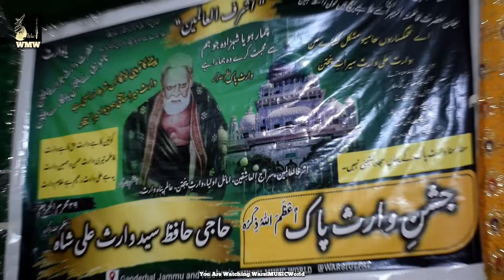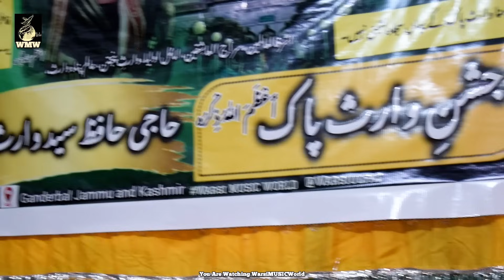Manze Mouth Meanz Lagith Drav Namnie 😭❤️😭|| Majeed Ganie || Shamas Faqir RA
Manze Mouth Meanz Lagith  || Majeed Ganie || Shamas Faqir RA  || @WarsiUlfat

Music Lab WMW studios
Music Director Ab Majeed Ganie
Composer Ab Majeed Ganie
💿Audio Mix WMW Studios
📷Camera. Suzain Bhat

🎶 Saneth Goamo Yaare Doed
Song Credits...
Singer_Ab Majeed Ganie
Lyrics_ Shamas Faqir  Ra
Composition_Majeed Ganie
Language_Kashmiri
Date_04 Aug 2024
Place_Gundurehman  Gbl
Camera by_ Suzain Bhat
Editor_Warsi Ulfat
Production_WarsiMUSICWorld

Full Mehfil

01.

02.

03.

04.

05.

06.

07.

08.

09.

10.

11.

12.